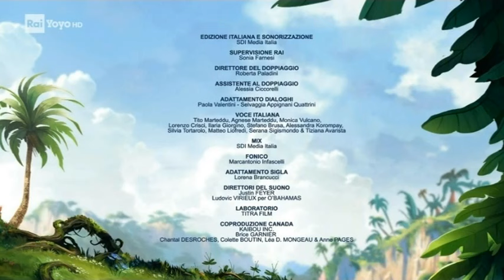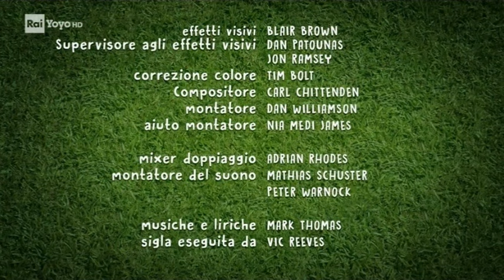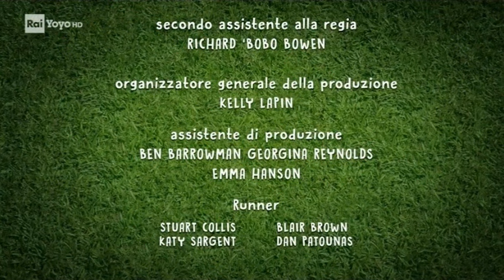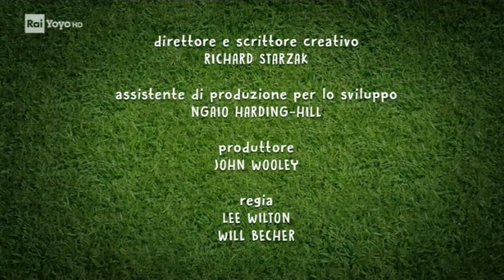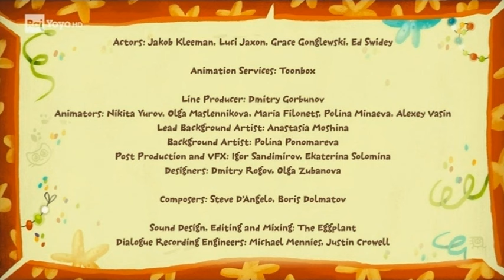Rai Yoyo Continuity & Commentary February 7, 2021